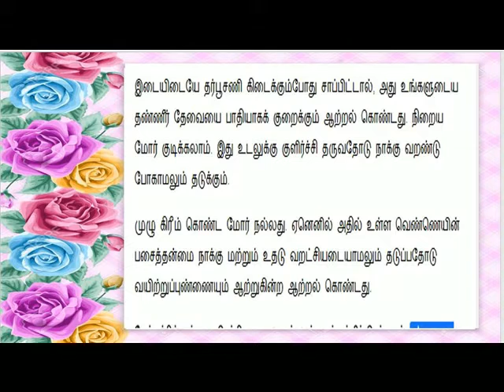நாக்கு வறண்டு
HEALTH TIPS

DRY MOUTH TIPS